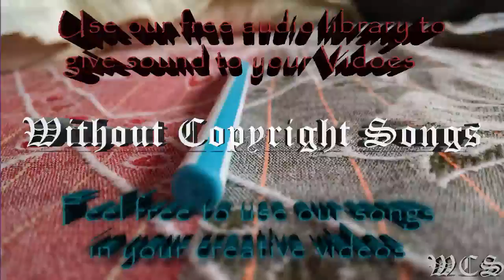Holly x Drivvin Til The End WCS Release